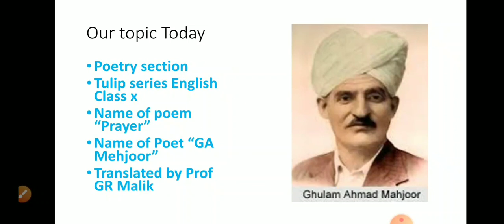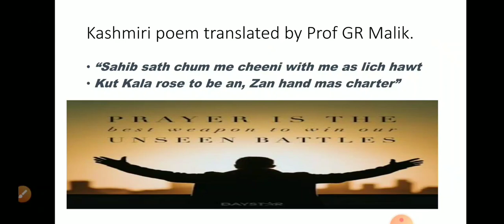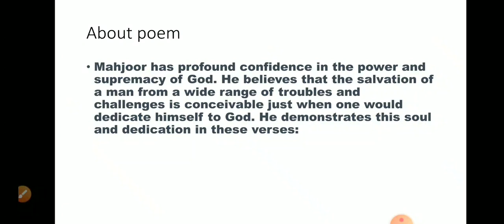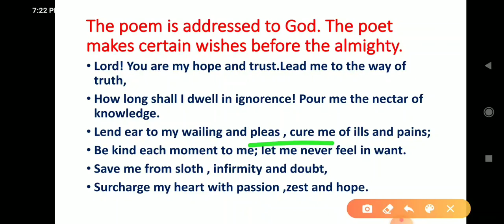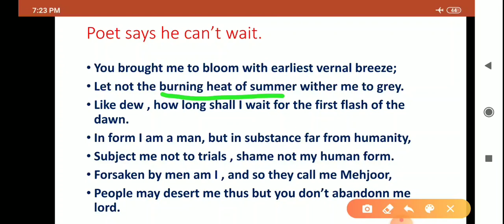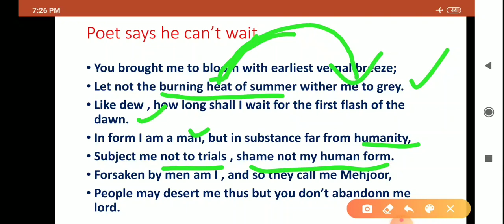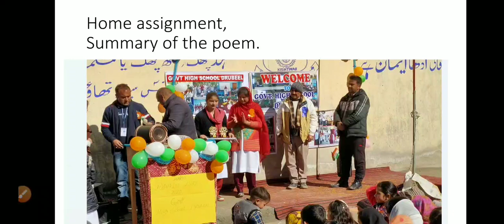Prayer Poem Class x Part 1